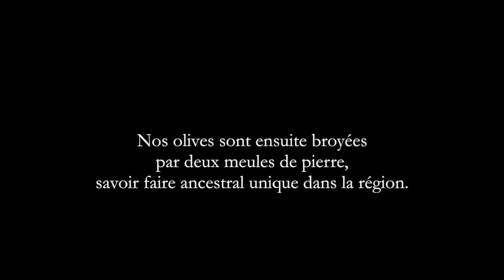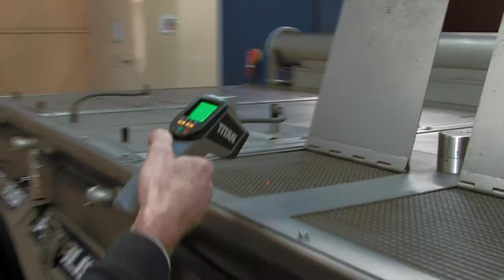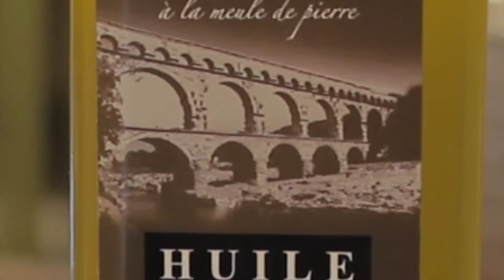Film Moulin Cante Perdrix Domaine du Petit Olivier